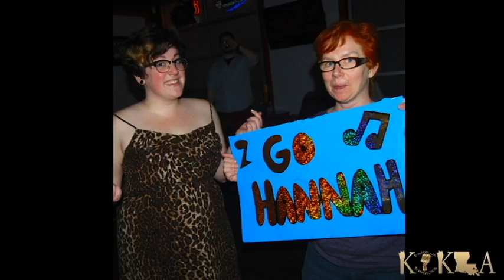KOKLA 2014 In Review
happynewyear NATION, here it is KOKLA 2014 Year in Review!! 2014 has been a exceptional year for Kings of Karaoke La and the KOKLA NATION!! We appreciate all of our host venues Fast Eddies Lafayette, JP's Hookah and Martini Lounge, Prime, Fame Nightlife, Arcadian Bar & Grill & Frozen Sun Daiquiris Ambassador Caffrey. We would also like to thank all that have taken advantage of our services for private events as well. Special thanks to great people and businesses like Scandals Nite Club, Lafayette, Acadiana PRIDE Idol, Acadiana PRIDE, Acadiana Tattoo, Cowboy's Saloon, The Office Bar (Lafayette), New Orleans Original Daiquiris & Check My Planner. Thank you to Vapourganics Vapor Co. for allowing us to help make monumental moves in the Vape Industry. We especially love and appreciate each and every one of you, the KOKLA NATION!! We hope you all continue to Sing with the Kings in 2015!! Surely the most entertaining Karaoke show in Acadiana!!